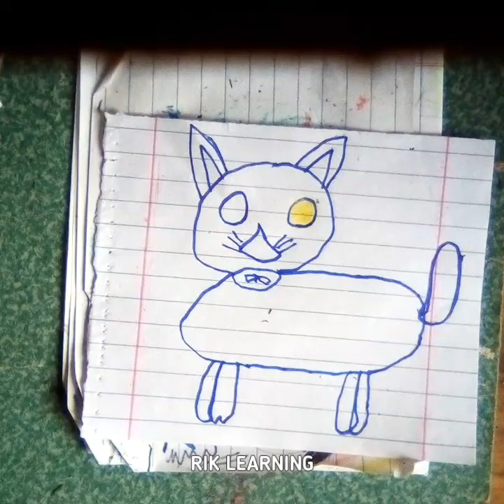😍Learning How To Draw✍️ | My Drawings Practice✍️ | Easy Drawings